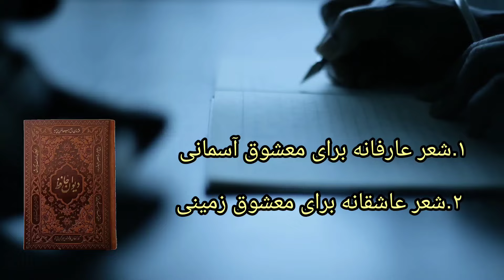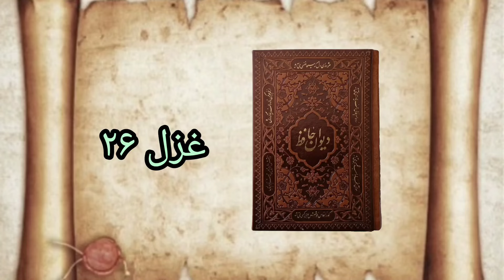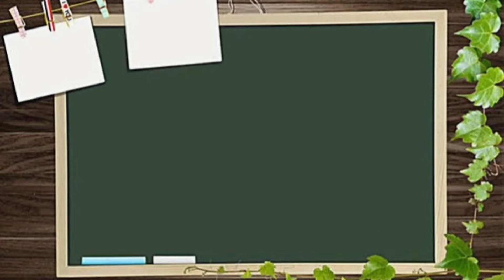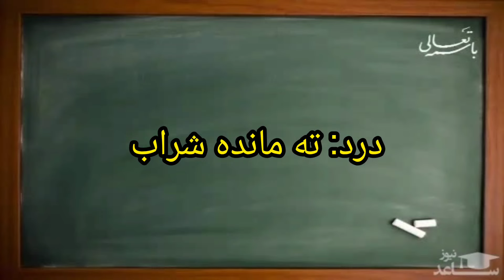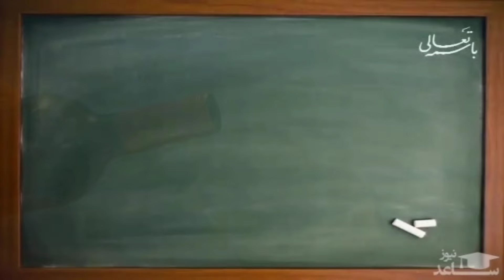داستان معشوقی که با دلبری های شبانه اش توبه حافظ را شکست 🤕😰🚫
این قسمت شرح و تفسیر غزلیات حافظ ، داستان عاشقانه شبیه که معشوق مست ، با جامی شراب به خلوت حافظ میره و با دلبری هاش باعث میشه که حافظ شیرازی توبه ش رو بشکنه. که این داستان در قالب شعر در غزل ۲۶ دیوان حافظ شیرازی اومده
اما آیا حقیقتا معشوق در شعر حافظ زمینیه یا آسمانی؟
این داستان‌ که در واقع شعری از دیوان حافظ هست شرح و تفسیر غزل ۲۶ دیوان حافظ شیرازیه.
این شعر به نظرم یکی از زیباترین شعر های دیوان حافظ هست .که در اون داستان و روایتی عاشقانه جریان داره.
از دلبری های شبانه معشوق تا سست شدن حافظ و توبه شکستنش.
ما در رادیو مزراچه تا الان به شرح و تفسیر رباعیات خیام نیشابوری، غزلیات حافظ شیرازی و داستان های گلستان سعدی پرداختیم .
خوشحال میشیم اگر پیشنهادی دارید با ما در میون بزارید که بتونیم این مسیر رو بهتر طی کنیم 💚

اصلاحیه : مطلب طاعت و پیمان و صلاح از غزل شماره ۲۴ هست

ما هر هفته یکی از شعر ( غزل ) های حافظ شیرازی رو به قدر دانش محدود خودمون تفسیر میکنیم
برای شنیدن قسمت های قبلی میتونید به پلی لیست حافظ شیرازی سری بزنید 🩵

ما اینجا داستان ، حکایت و شعرهای بزرگان ادب فارسی رو بلند بلند میخونیم تا لذتش رو با شما شریک بشیم 😇
ممنونم که با لایک ها و کامنت هاتون به تیم رادیو مزراچه انگیزه و انرژی میدین تا چیزایی که یاد میگیریم رو با شما به اشتراک بذاریم 🍃